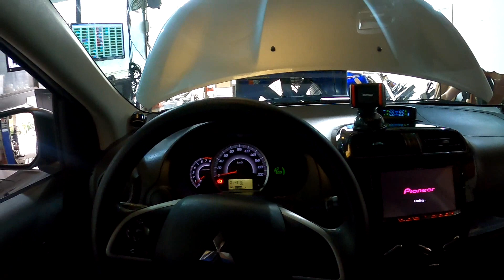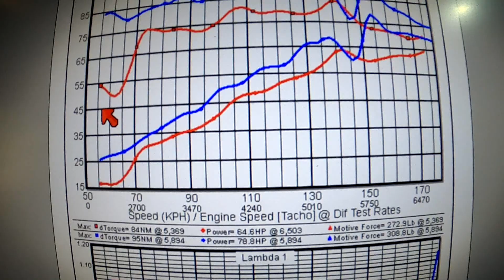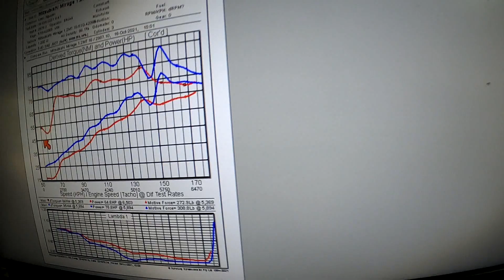Mitsubishi Mirage 1.2MT tăng "NHẸ" 12WHP sau khi Remap ECU Stage 1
Mitsubishi Mirage 1.2 là chiếc xe khá gọn nhẹ, với trọng lượng khô chỉ 880kg.
Con này mà tune lên chơi gymkhana thì ngon luôn, đặc biệt là xe số sàn.

Passio Tuning sẽ thực hiện gói tune ''nhẹ'' dành cho chiếc xe này.
Gói tune này chỉ gói gọn trong phần Remap Ecu để tối ưu công suất động cơ.

👉Trước khi remap, mình sẽ đo công suất zin tại bánh trên MainlineDyno.
👉Kết quả: 64.6whp ; 84Nm
💾Sau đó mình sẽ đọc map zin ra, tinh chỉnh lại và nạp lại vào ecu xe. 👉Kết quả sau khi remap: 78.8whp ; 95Nm
👉Khác biệt: 14.2whp - 11 Nm đo tại bánh.
👉Bản map được custom riêng cho từng xe theo từng yêu cầu của khách hàng.
👉Được thực hiện bởi đội ngũ kĩ thuật được đào tạo bài bản chuyên nghiệp tại Châu Âu.